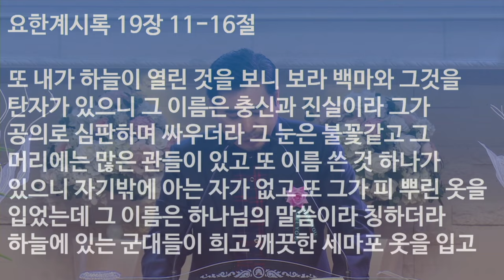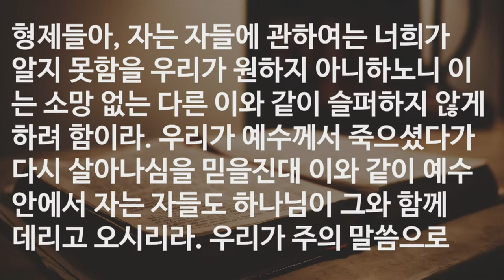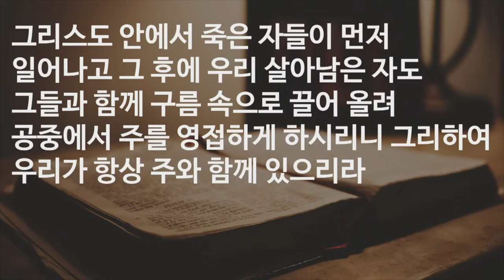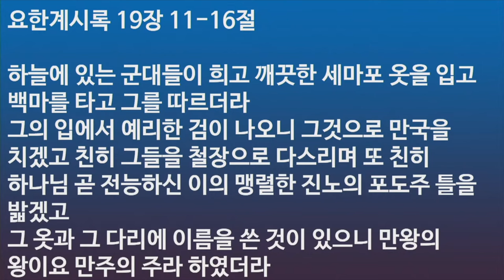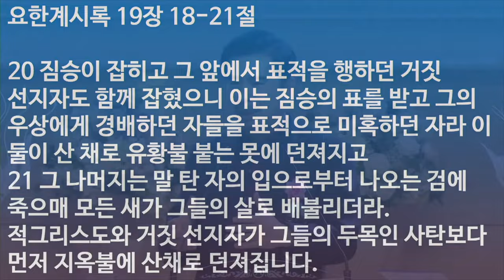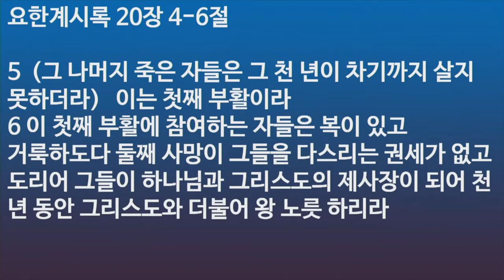공중강림과 지상재림 무엇이 다른가?⎮코뿔소온라인국제신학연구원 박영민 목사